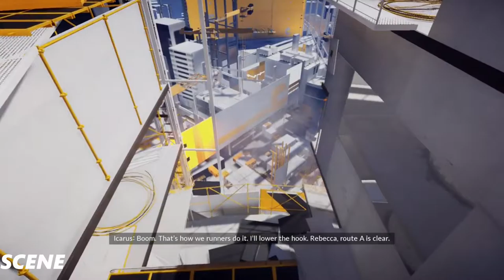Mirror's Edge Catalyst Gameplay Walkthrough Part 10-Extraordinare- (1080p)